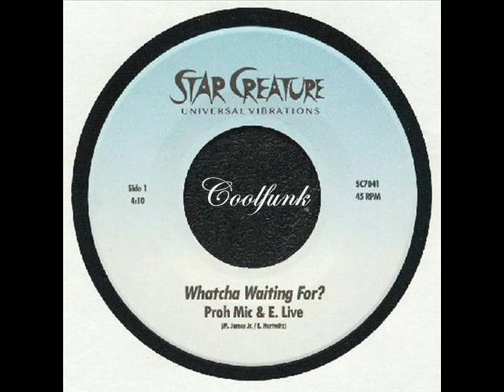Proh Mic & E. Live - Whatcha Waiting For? (7 inch)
Whatcha Waiting For? (2019). " Modern-Funk ". " Boogie-Funk "